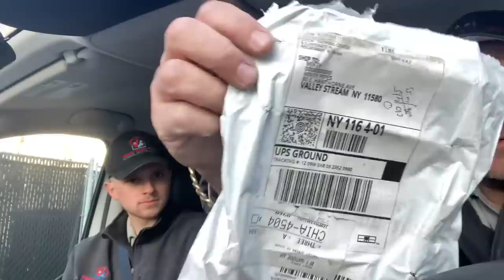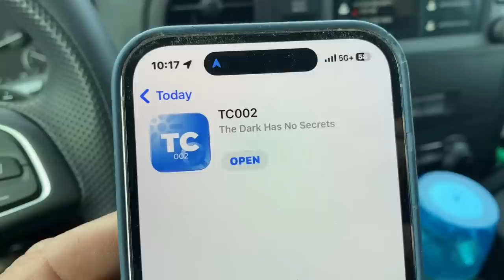Taking a Shower Inside Crawlspace? Plumber Cuts Pressurized Plumbing Line to Add Hose Faucet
Watts Double Check Valve and new frost free hose faucet installation, yet plumber cuts a pressurized plumbing line in crawlspace and takes a shower!

Oval raised silver stickers are from:
35 Victoria St. E, Unit 9
Alliston, Ontario L9R 1T3

Sticker Requests:
Name
Address

Mikey Pipes
C/O Pipe Doctor
80 E Hawthorne Ave